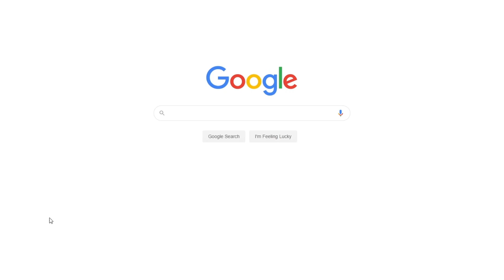Rhetorical Analysis of “On Being a Cripple” by Mairs | Free Essay Example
📝 In the article On Being a Cripple, Nancy portrays herself as a powerful, capable, and clever handicap. She is not hesitant to identify herself as she wants.

📑 Paper type: Essay
📖 Pages: 4
🔠 Words: 1097
📚 Subjects: Sociology, Rhetoric
⚙️ Language: 🇺🇸 English

🔎 Works Cited:
{Mairs, Nancy. "On Being a Cripple". The Social Medicine Reader, Volume II, Third Edition: Differences and Inequalities, Volume 2. Eds by Jonathan Oberlander, Mara Buchbinder, Larry R. Churchill, Sue E. Estroff, Nancy M. P. King, Barry F. Saunders, Ronald P. Strauss and Rebecca L. Walker, New York, USA: Duke University Press, 2019, pp. 37-47.